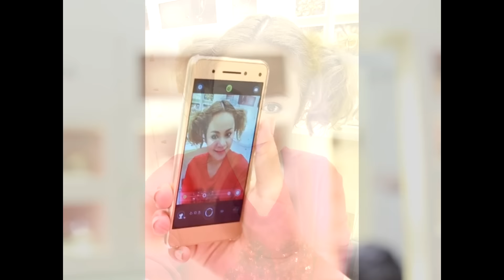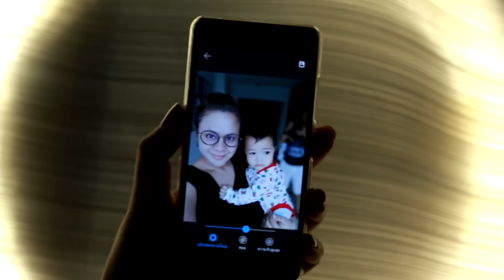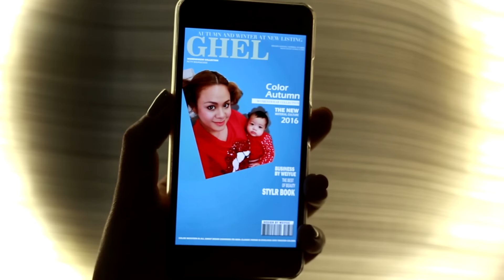Cinnamongal & Morphine with Lenovo VIBE S1 Selfie ฟรุ้งฟริ้ง สนุกด้วยกล้องหน้าคู่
Lenovo ส่ง VIBE S1 มาให้ลองใช้กับ ครั้งแรกของ Smart Phone ที่มี กล้องหน้าคู่ ช่วยให้โฟกัสได้แม่นยำ และการ Selfie กลายเป็นเรื่องสนุก Features ต่างๆที่เครื่องทำได้ มี background blur effect, "cut out" swapping background mode, "bokeh" mode or hands free capture features
ลองดูค่ะว่ามดกับฟีน สนุกขนาดไหน